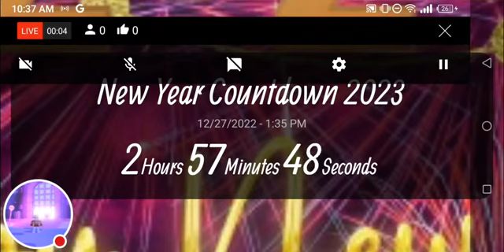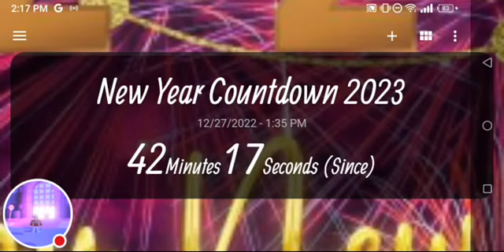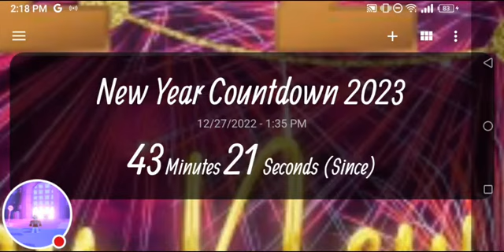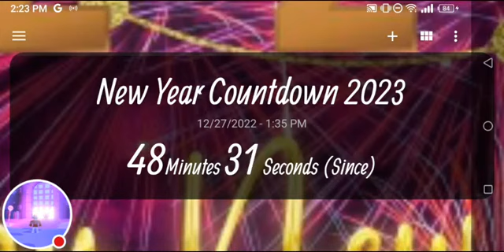Happy New Year Countdown 2023 (Rome, Italy and Paris, France Madrid, Spain, Poland Countdown 2023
New Year Countdown 2023 in Rome, Italy and Paris, France and Madrid, Spain

Happy New Year Countdown 2023 (Rome, Italy and Paris, France and Madrid, Spain Countdown 2023

Now, in 2023, all I ask is that we be given the chance to be healthy and effect change. I'm hoping that 2023 will turn out well for us and that the celebration of the new year will be exciting. Happy New Year to everyone